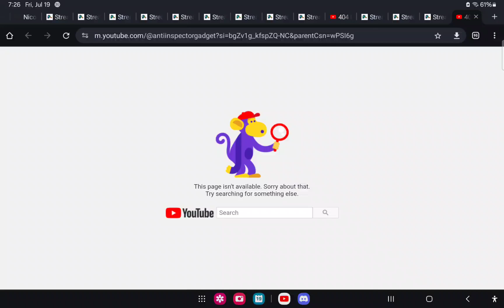Classic KCTVE2024 HD Got Terminated